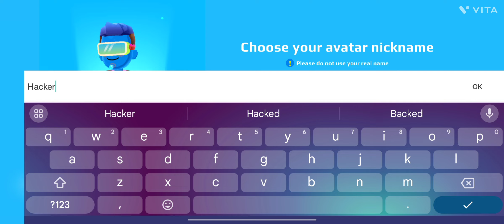HACKER IN PKXD 😈👽☠️ || Captain07 XD